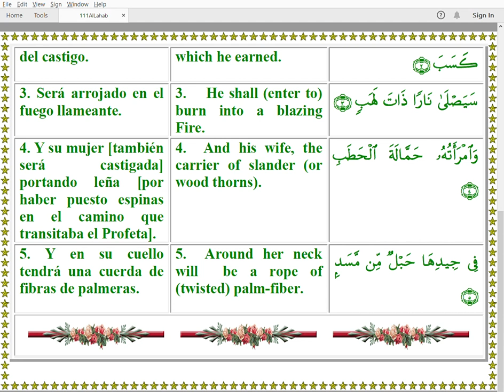Quran 111 AlLahab Arabic English Spanish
English - Hafiz Khan
Spanish - Ghani Navio
Recitation - Mishary Alafasy